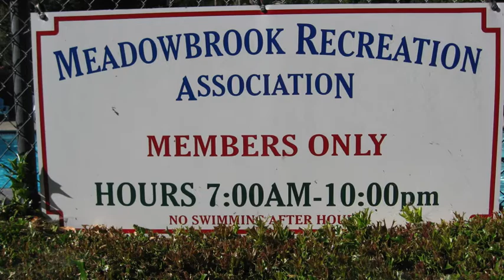25 Pomo Court Napa Valley